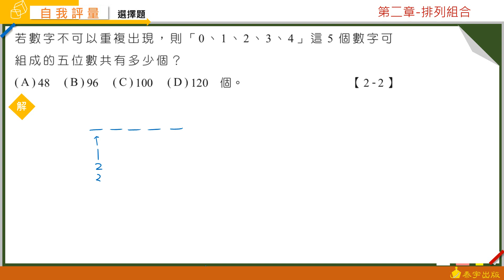技高數學B (四) CH2 自我評量 第2題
由周秉樺老師精心說明，請參考技高數學A版第四冊課本，技高數學B (四) CH2自我評量。